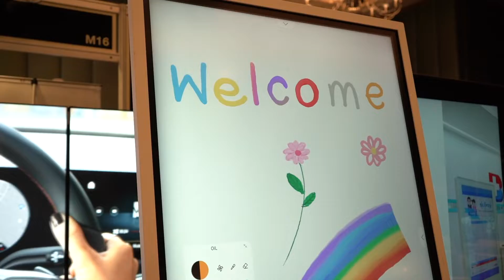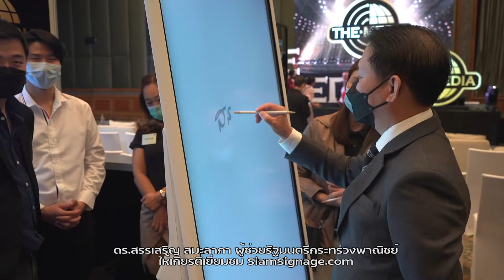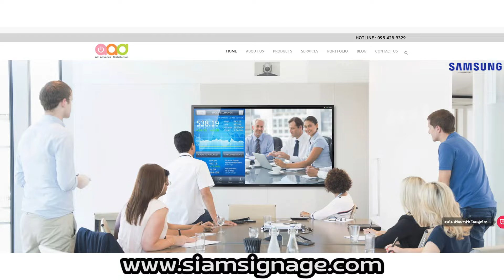SiamSignage.com | Business Matching The Media New Normal รุ่นที่ 1